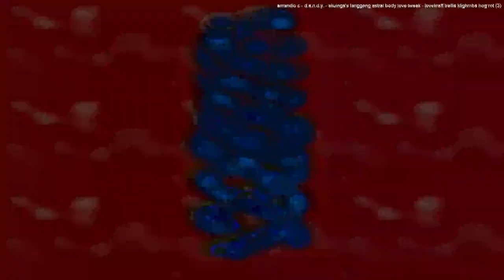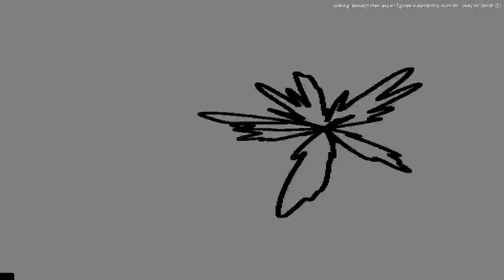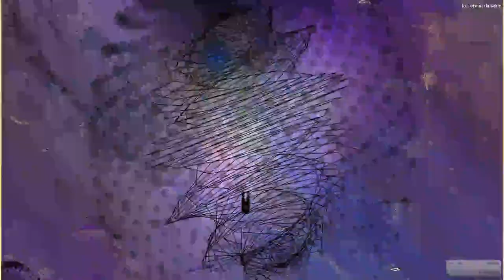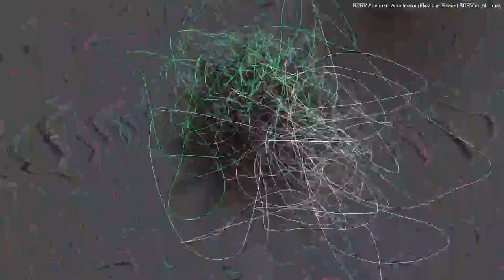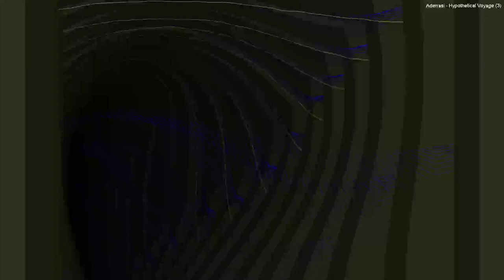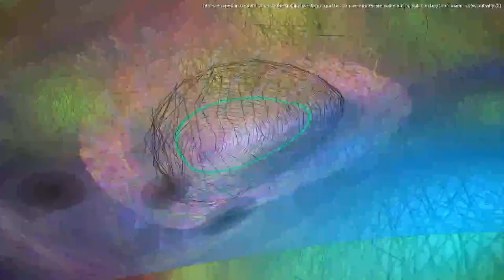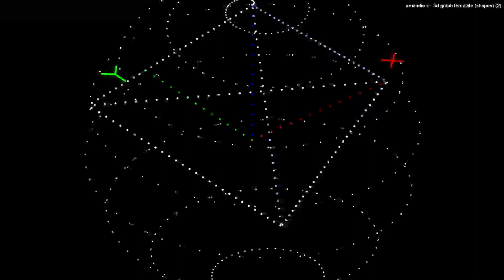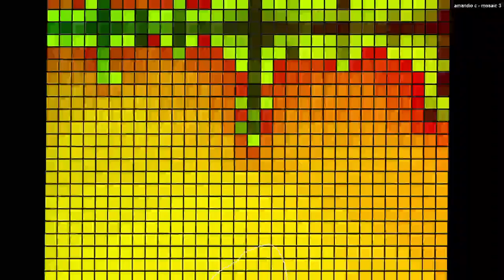[EPILEPSY WARNING] 2023 October 04 21 30 13 est bill newbold 008